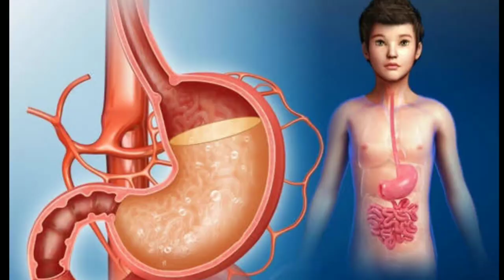Gastric Symptoms and Treatment in Kannada | ಗ್ಯಾಸ್ಟ್ರಿಕ್ ಲಕ್ಷಣಗಳು ಮತ್ತು ಪರಿಹಾರಗಳು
IF SUCH VIOLATION OF COPY RIGHT FOUND TO US THEN WE LAGALLY PUNISH TO COPY CAST AND RECOVER OUR LOSS BY THEM ONLY.

♪ MUSIC CREDIT▹▹▹▹▹    Dont Give me copy Cliam

story writing in kannada
Kannada story
hindi story writing kannada story
fairy tales
kathegalu kannada
kathegalu
moral story
emotional story
emotional story
moral story in kannada
entatianmat videos
heart touching story
kannada stories
motivational speech
moral quotes
trending quotes
trending story
motivational line
inspiration video
successful life kannada
inspirational quotes
best life quotes
motivational quotes
motivation quotes
kannada kathegalu
moral stories